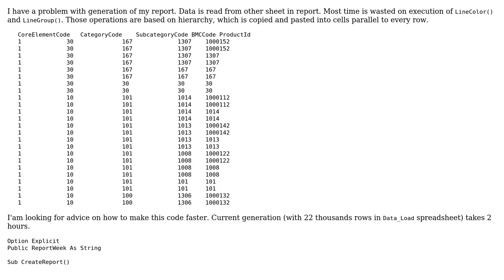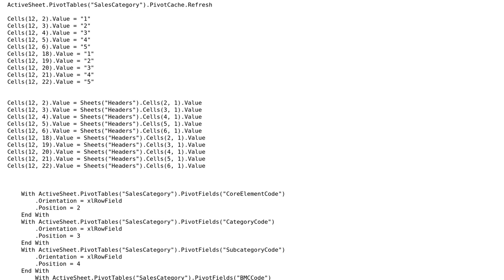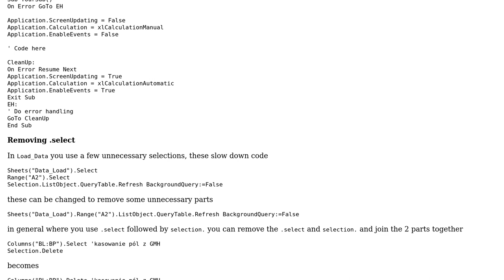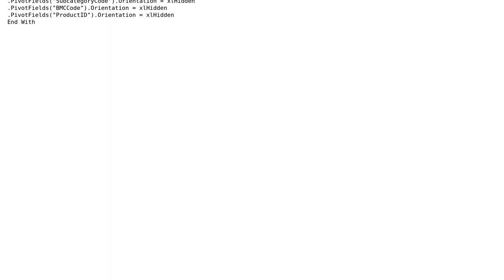Code Review: Optimizing large Excel report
With thanks & praise to God, and with thanks to the many people who have made this project possible! | Content (except music & images) licensed under CC BY-SA | Music | Images & others | With thanks to user Jamal user Dodzik user ballsy26 and the Stack Exchange Network Trademarks are property of their respective owners. You are responsible for your own actions.